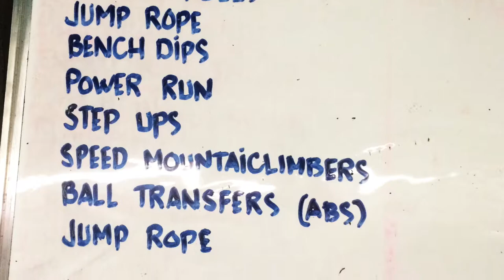(Fitness) Back and Crossfit Day!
Vlog #69

pls click this for me guys =)